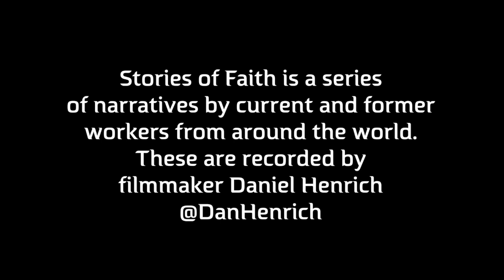Stories of Faith: The Spirits and the Waterfall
Stories of Faith is a series of narratives by current and former workers from around the world.  These are recorded by filmmaker Daniel Henrich. @DanHenrich